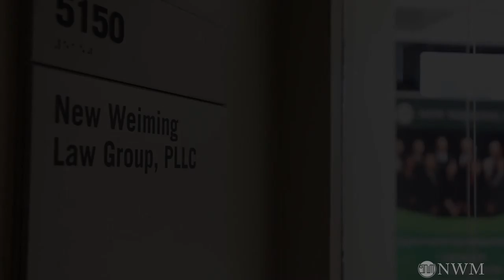CSC的J-1豁免，公派公费留学访问如何申请绿卡